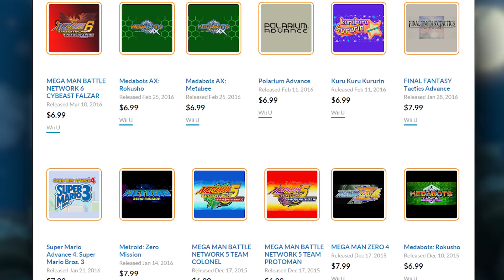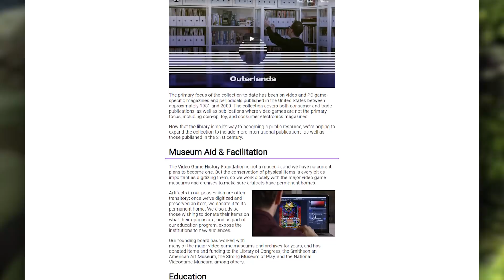Nintendo's Abandoning Virtual Console - Inside Gaming Feature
Pour one out for our SNES/NES favs.